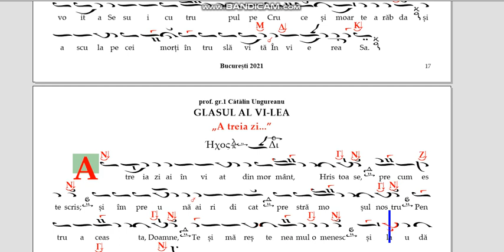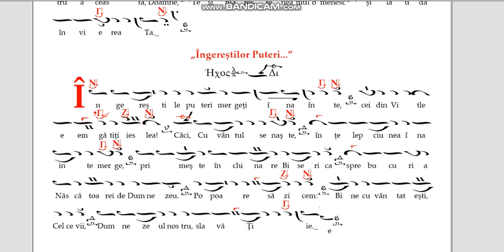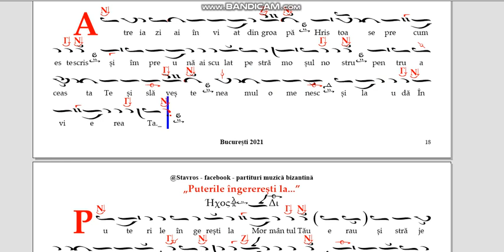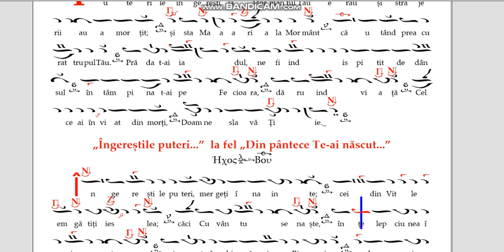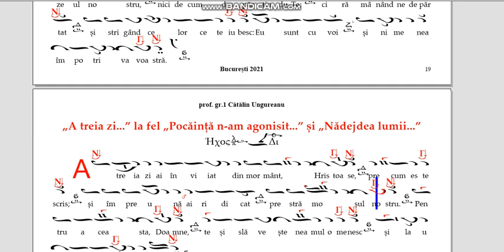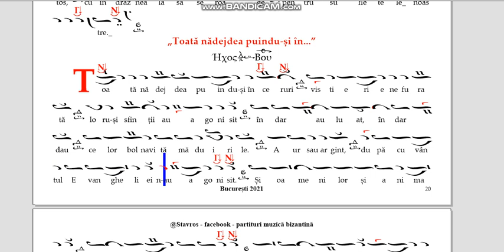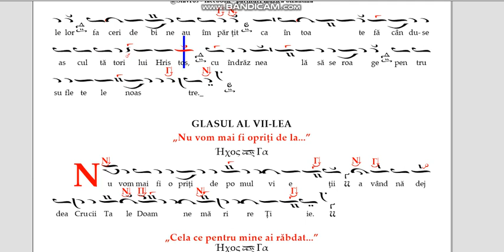8. Podobiile glasului 6 - versiune instrumentală (Melodos)